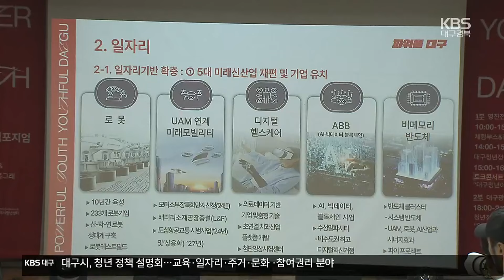대구시 청년 정책, 실효성은 의문 / KBS 2024.05.14.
[앵커]

 일자리 등을 이유로 해마다 수도권으로 떠나는 대구지역 청년들이 늘고 있습니다.

 이에 대구시가 청년이 머물고 싶은 도시를 목표로  일자리와 주거. 복지 등 종합적인 정책 방향을 발표했는데요.

 하지만 막연한 청사진만 제시했다는 비판도 나오고 있습니다.

 류재현 기자입니다.

 [리포트]

 대구에 사는 청년들의 가장 큰 고민, 바로 일자리입니다.

 [김민서/대학생 : "울산 이런 쪽은 아무래도 대기업도 있고 일자리가 많은데, 대구는 그런 게 많이 없기도 하고, 제가 생각했을 때는 급여 자체도 다른 지역보다 적지 않나..."]

 양질의 일자리가 부족하다 보니, 지난해에만 8천 명이 넘는 청년들이 수도권으로 순유출됐습니다.

 [주성홍/대학생 : "대부분 서울로 가는 것을 희망하는 것 같습니다. 일자리 지원이라든지 이런 정책들이 많아져야 할 것 같습니다."]

 이에 대구시가  청년이 머물고 싶은 도시를 만들겠다며 청년 정책 방향을 발표했습니다.

 일자리와 주거. 교육. 복지에  이르기까지 76개 과제에 올해만 천6백억 원을 투입하겠다는 겁니다.

 [강문경/대구시 청년정책과장 : "원하는 일자리를 구해서 역동적인 삶을 살고, 주거와 복지, 문화 생활을 지원해서 안정적이고 행복한 삶을 누릴 수 있도록 지원하며..."]

 특히 5대 신성장산업 기업 유치와 대구·경북 신공항,  K2 이전 터 개발 사업으로 청년 고용을 늘리겠다는  청사진을 제시했습니다.

 [홍준표/대구시장 :  "K2 이전 터는 두바이식 규제 프리존 지역으로 지금 추진을 하고 있습니다. 일자리는 넘쳐날 것입니다."]

 하지만 청년단체는 정책의 실효성이 부족하다고 지적합니다.

 청년 유니온은 올해 대구의 지역주도형 청년 일자리 예산이 지난해보다 40% 넘게 삭감됐다며 예산부터 확보하라고 비판했습니다.

 막연한 미래 청사진만 내놓고 청년 일자리와 지역 정착을 위한 현실적인 대안은 부족하다는 겁니다.

 갈수록 심각해지는 청년 유출 현상.

청년들이 체감할 수 있는  특단의 대책이 절실합니다.

 촬영기자:김석현